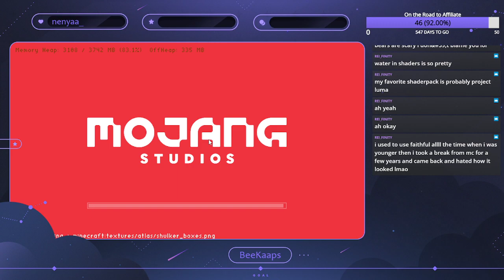Catching up with Limbo after a little break. (7/1/22)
This was a very chill stream. Emotionally, at the time, I couldn't handle anything more serious and just wanted to lose myself in my favorite game. I I know I'm not my usual self in this particular stream. Technoblade was and still is my hero. He inspired me to get back into Minecraft and to fully enjoy the things I love. Thank you for everything, Alex.